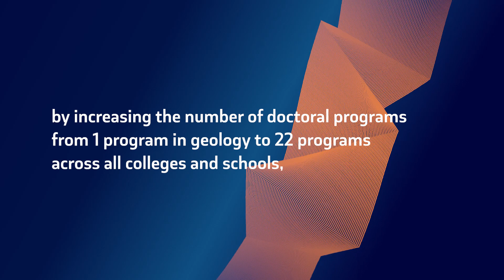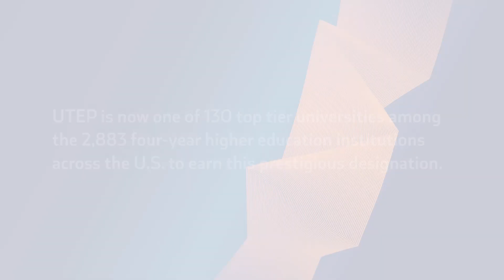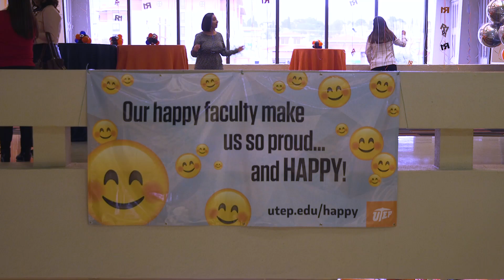UTEP Celebrates Top Tier R1 Designation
The University of Texas at El Paso has attained a coveted R1 designation (top tier doctoral university with very high research activity) in the Carnegie Classification of Institutions of Higher Education.